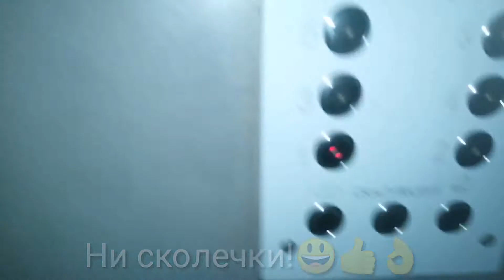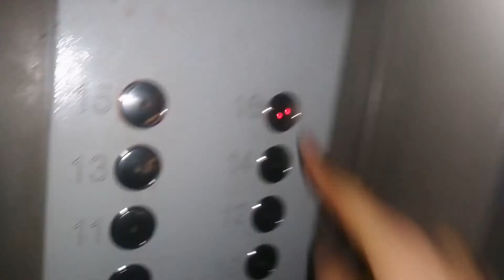Что если в лифте перегорела лампочка? Абсолютно не страшно!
Вы когда нибудь видели такую картину? В лифте перегорела лампочка, и приходится ездить в абсолютной темноте! Некоторые люди в такой ситуации предпочтут пойти пешком, но я в их категорию не вхожу! И это видео вам это докажет...